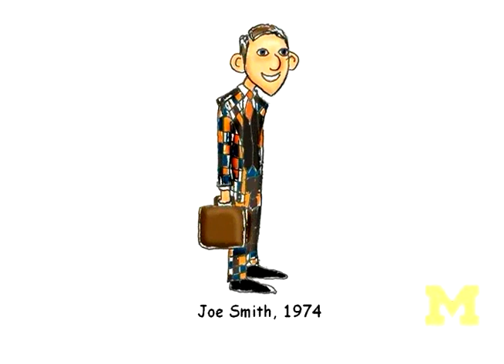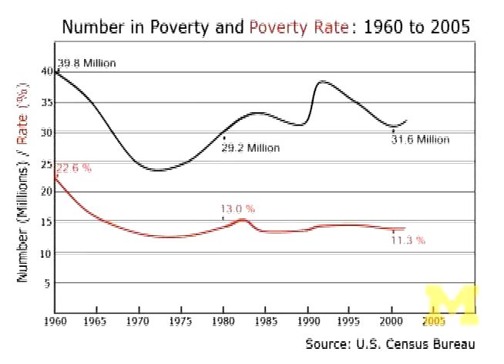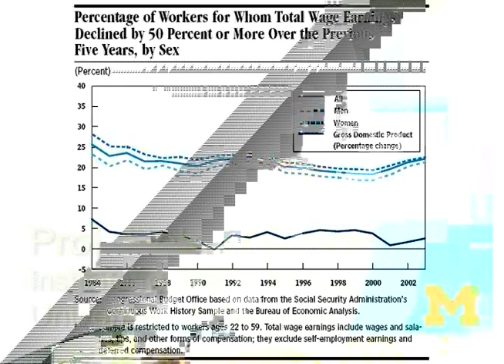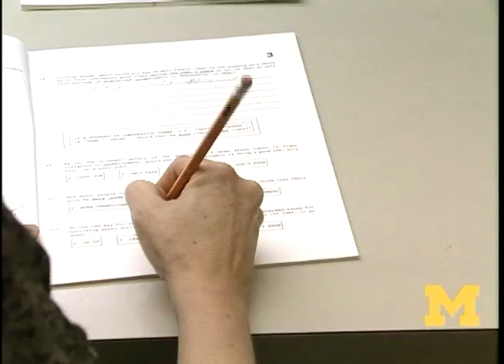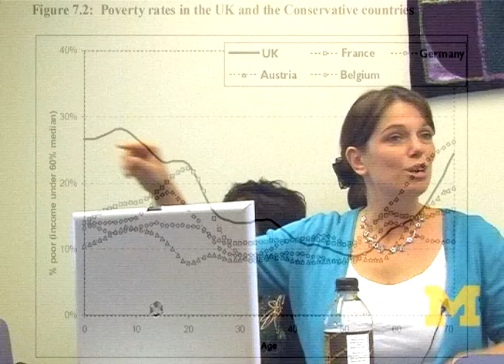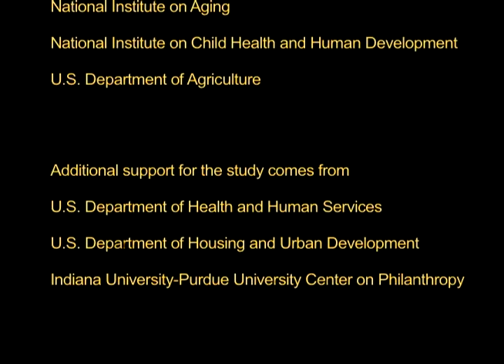U-M Panel Study of Income Dynamics (PSID)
This video gives an overview of the Panel Study of Income Dynamics (PSID), which has followed American families and measured aspects of economic and demographic behavior for more than 40 years. The PSID is conducted by the Survey Research Center in the Institute for Social Research at the University of Michigan.